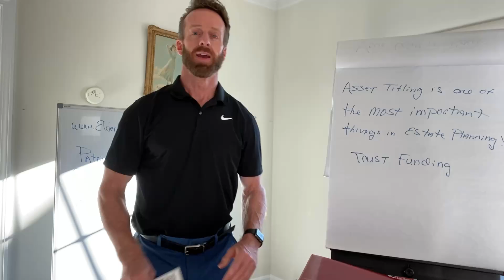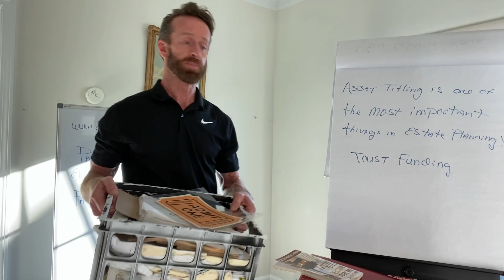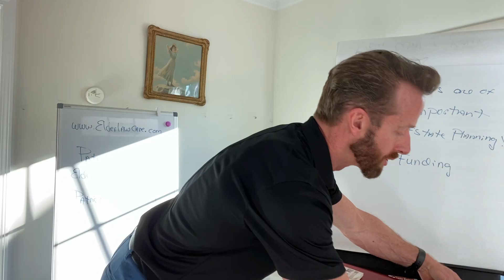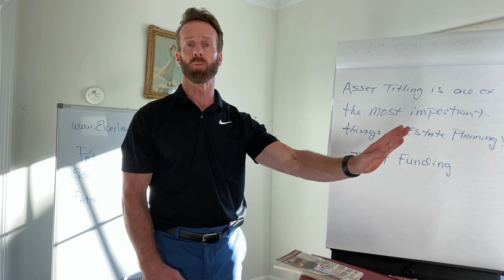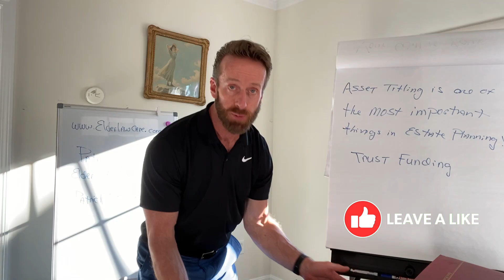Protect Your Estate! The CRITICAL Role of ASSET Titling Explained! ⚖️💼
I'm attorney Patrick Kelleher and my goal is to educate you. I speak in plain English and avoid confusing legal jargon in my videos.

In this video, you'll discover why asset titling is a critical part of your estate plan and how it can affect the distribution of your assets. Learn how proper titling can help protect your legacy and avoid costly mistakes!

Patrick J. Kelleher & Associates is a caring and compassionate law firm that works hard to help you protect what you have for the people you love the most. We serve families and seniors in Hanover, Quincy, and the surrounding Boston, Massachusetts area.

📕 Find my Book on Amazon "How to Avoid the Four-Headed Monster: Probate Court, Estate Death Taxes, Financial Creditors & Predators and Nursing Homes"

💻 Check out the Elder Law Academy. Learn about important legal matters, from home, at your own pace